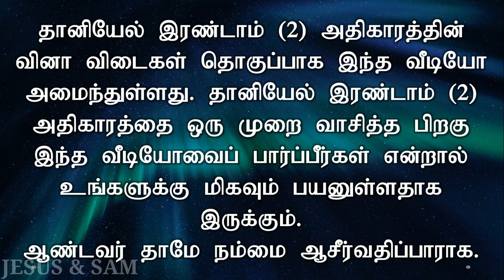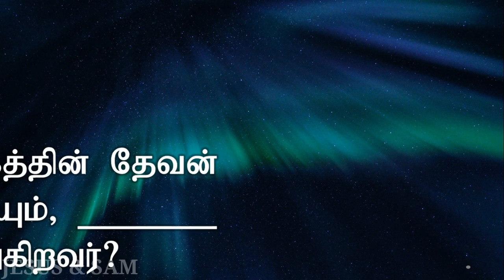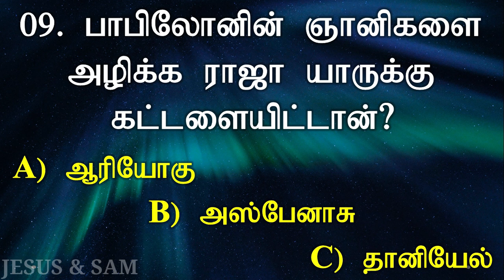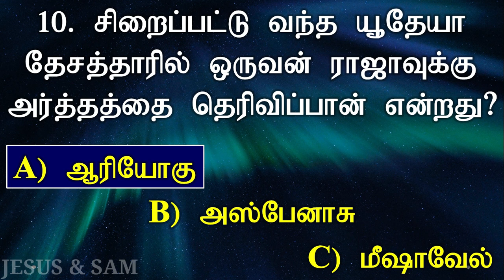daniel 2 question with answer tamil | தலையாரிகளுக்கு அதிபதியானவனின் பெயர் என்ன? | jesus sam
00:00 daniel chapter two (2) bible quiz question and answer in tamil part two (2)

00:37 06. தலையாரிகளுக்கு அதிபதியானவனின் பெயர் என்ன?
A) தானியேல்
B) அஸ்பேனாசு
C) ஆரியோகு

01:08 07. தானியேலுக்கு மறைபொருள் வெளிப்படுத்தப்பட்ட நேரம்?
A) அதிகாலை
B) மத்தியானம்
C) இராக்காலம்

01:40 08. பரலோகத்தின் தேவன் காலங்களையும், _____________ மாற்றுகிறவர்.
A) நேரங்களையும்
B) சூழ்நிலைகளையும்
C) சமயங்களையும்

02:18 09. பாபிலோனின் ஞானிகளை அழிக்க ராஜா யாருக்கு கட்டளையிட்டான்?
A) ஆரியோகு
B) அஸ்போனாசு
C) தானியேல்
 (தானியேல் 2: 24, 14)

02:50  10. சிறைப்பட்டு வந்த யூதேயா தேசத்தாரில் ஒருவன் ராஜாவுக்கு அர்த்தத்தை தெரிவிப்பான் என்றது யார்?
A) ஆரியோகு
B) அஸ்பேனாசு
C) மீஷாவேல்